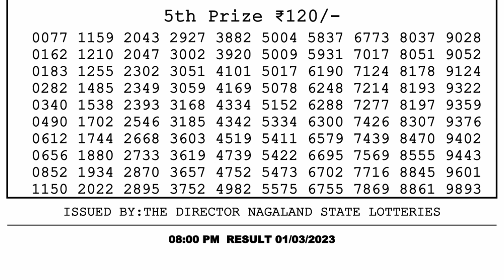Dear Lottery Sambad 8pm today 01.03.23 Nagaland State Lottery Result